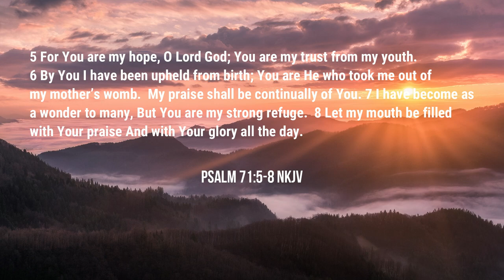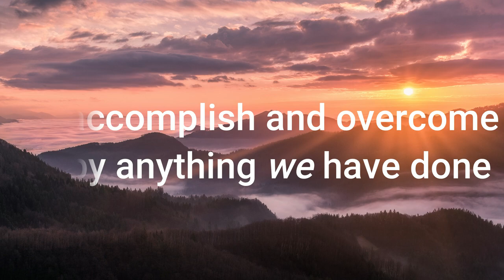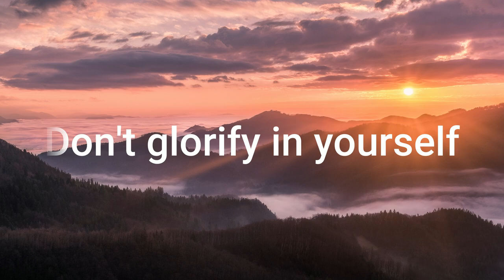God Is Your Hope, Praise Him | Food For Thought | Rev. Leo H. McCrary II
Podcast locations
Amazon music